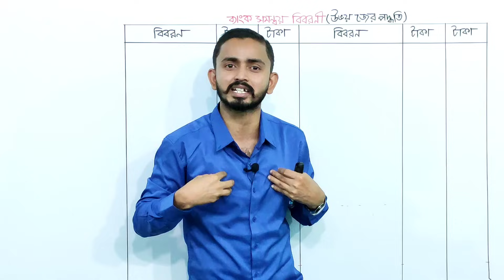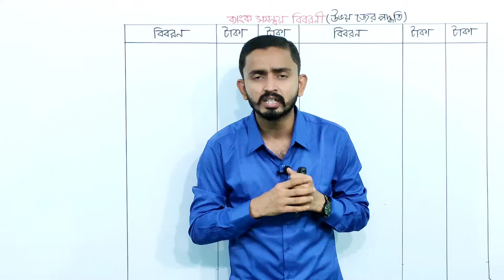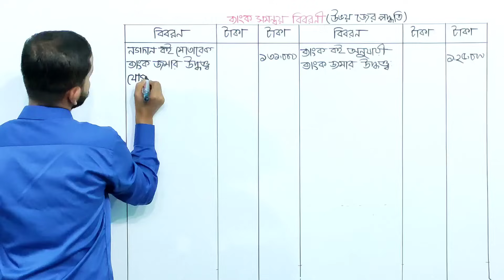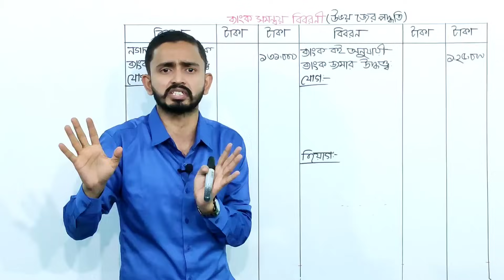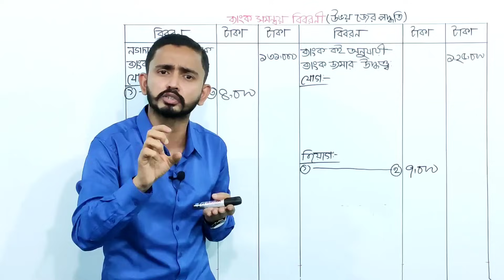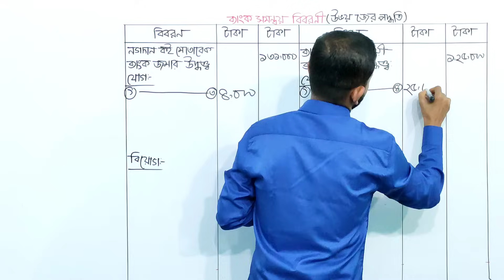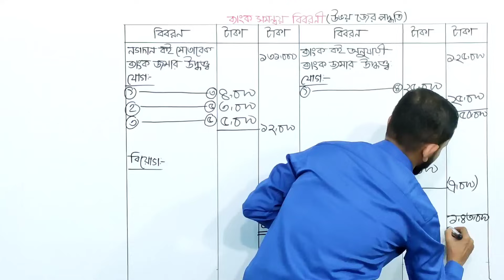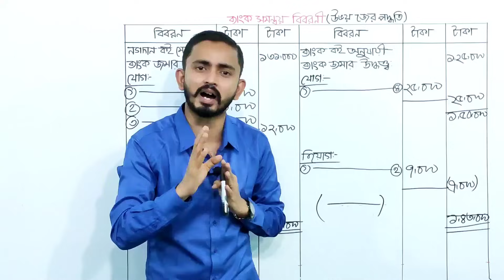HSC Accounting 1st Paper Chapter-3 ( ব্যাংক সমন্বয় বিবরণী ) Part.6 || Bank reconciliation Statement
HSC Accounting First Paper Chapter-3 ( ব্যাংক সমন্বয় বিবরণী ) Part.06 || Bank reconciliation Statement ||  Class 11-12 Accounting || উভয় জের পদ্ধতি

আমাদের আজকের আলোচনার মূল বিষয় হচ্ছে একাদশ দ্বাদশ হিসাব ১ম পত্রের ৩য় অধ্যায়,  ব্যাংক সমন্বয় বিবরণী..|